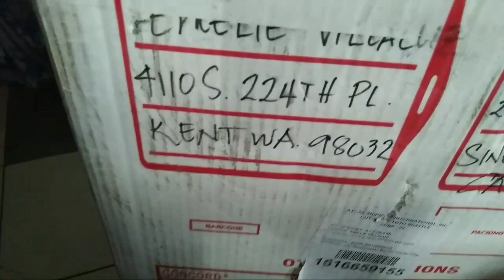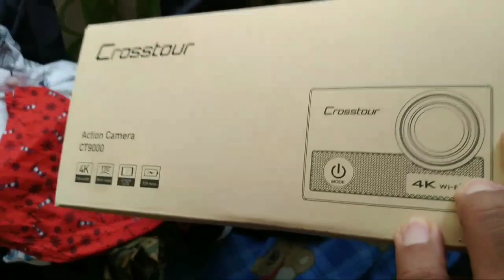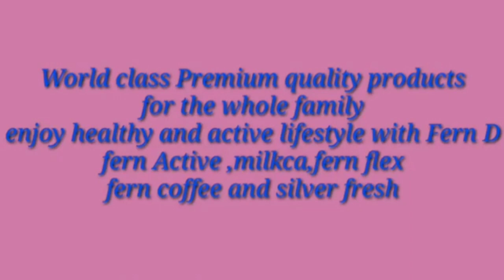padalang box na Ayuda dumating na